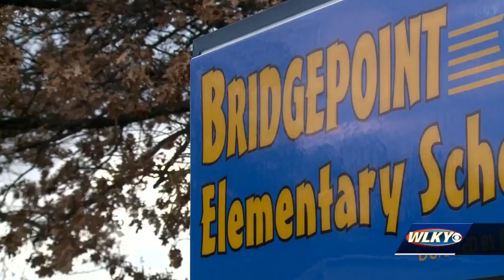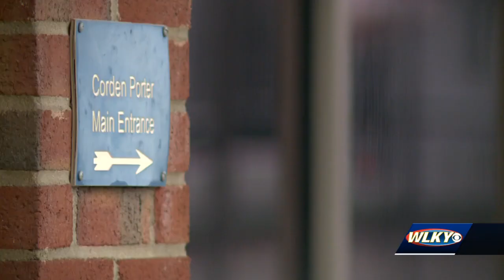Greater Clark County board approves $5.5 million budget cuts that includes 2 school closures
The Greater Clark County School District is moving forward with a cost-reduction plan that includes shuttering two schools and reducing some bus routes.